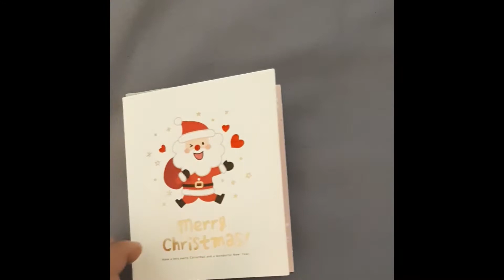Christmas 2020 | Random Acts of Kindness (RAOK) (REUPLOADED)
WATCH WITH EARPHONES. I reuploaded this video with fixed sound quality. It bothered me that in the original, the music was too loud. EDIT: I also realized that my sound is set differently which is why it's better with earphones than without. Oh well, a work in progress I guess.

2020 has been a rough year for everyone. Why not make a few people's day better? In this video, I go out and perform an random act of kindness; giving out Christmas cards. I had another idea as I said in the video but it's okay. I'll do it next time.

NOTE: Sorry if my Korean is bad. I can't comfortable speak or write it well yet. Also, it looks like I'm crying at the beginning of the video. I'm just tired. Don't worry. And yes my sound is bad.

AND THIS WAS DONE WITHIN SAFETY PRECAUTIONS.

If you like kind boys like me, or want to hear my broken Korean, come check out my stream!